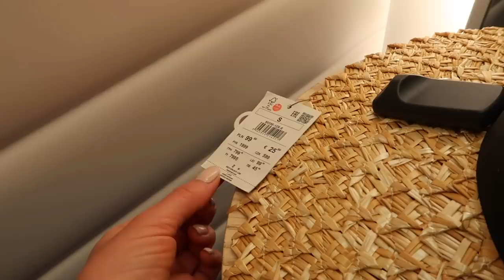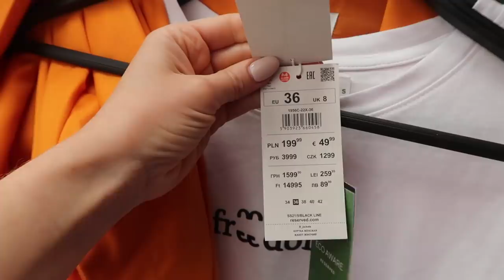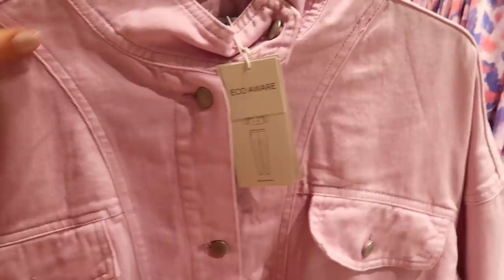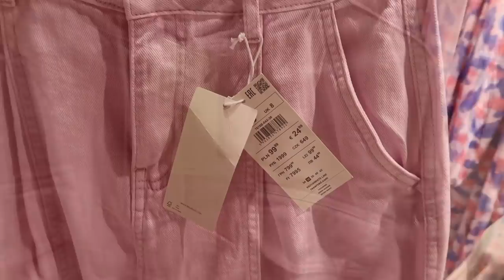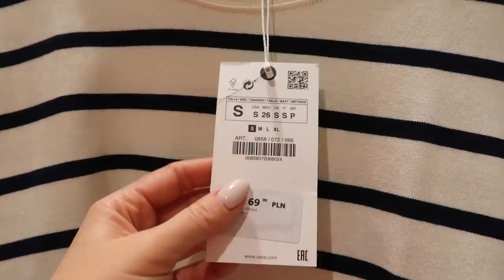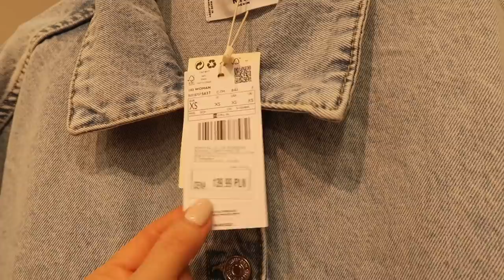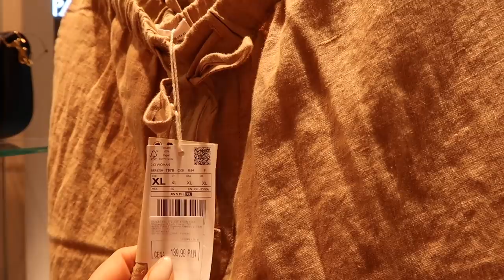ЛЕТНИЙ ШОППИНГ ВЛОГ! RESERVED, ZARA, MANGO, H&M. МОДНЫЕ И СТИЛЬНЫЕ ВЕЩИ 2021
MANGO

H&M

МОЯ ЦЕПь
Сарафан или
Белое платье
Платье с бантом
Тоже красивые сарафаны
Босоножки, 38
Шлёпки, 38

Похожая шляпка из соломы

Сатиновое платье
из льна
Мой любимый сарафан

RESERVED

xoxo
Osia